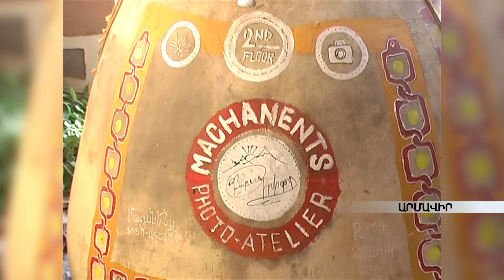Ազգային միջավայրը` տուրիզմի զարգացման պայման armeniatv.am